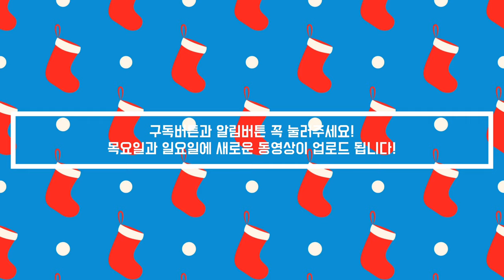마요의 첫 여행기 2탄! | 화이트테리어 VLOG(West Highland White Terrier)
마요의 첫 여행기 2탄!

• MAYO ♀
WESTERN HIGHLAND WHITE TERRIER
(Born in April 2, 2019)